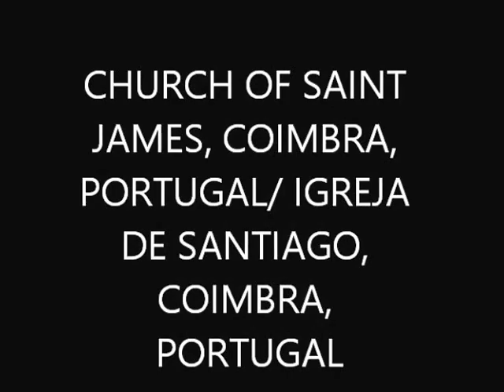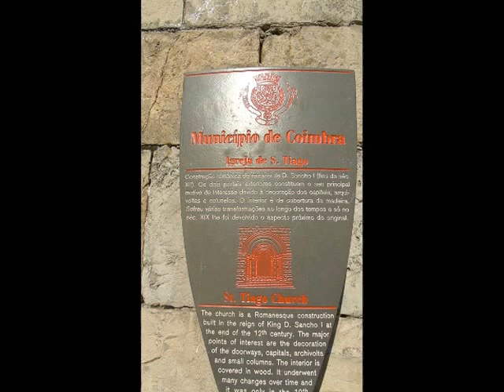CHURCH OF SAINT JAMES, COIMBRA, PORTUGAL/ IGREJA DE SANTIAGO, COIMBRA, PORTUGAL